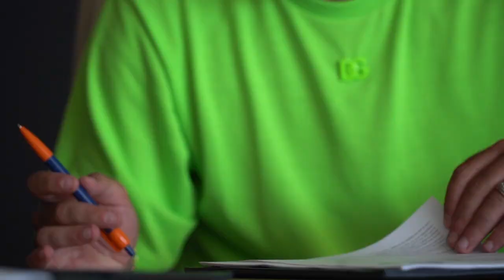Téji Savanier reste Pailladin